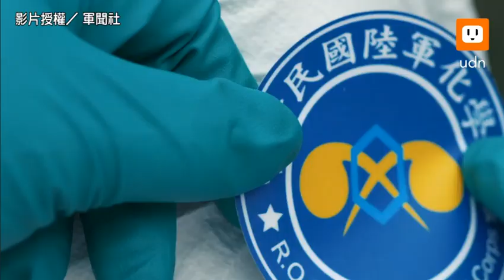感動！化學兵不畏高溫四處消毒 臉現「驕傲印痕」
編：辛苦這些防疫英雄們🙏